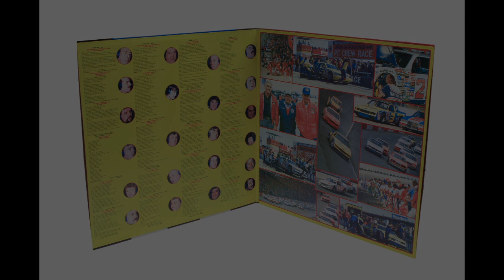Richard Childress Sings T-Bone "Stock Car Racing's Entertainers of the Year"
Richard Childress sings T-Bone on the 1983 album "Stock Car Racing's Entertainers of the Year". Among featured on the album, Dale Earnhardt, Ned Jarrett, Kyle Petty and our own Richard Childress who sings T-Bone.